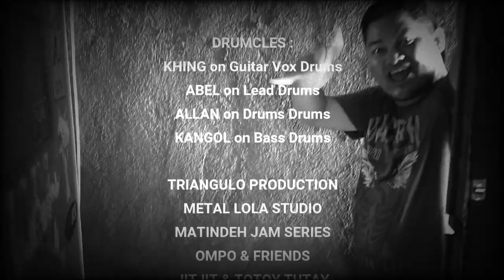PAN-DAMN-YA (Drumcles)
Drumcles Original - PAN-DAMN-YA (Damn You Pandemic!)
Raw Audio w experimental b/w Video by Jimmy Kangol.
Video software compliment to Jaypee Vargas  & videoman rabason Jet Rayala. Arrange & written by Khing Fiel Beloro & lead masterpiece by Tol Abeldevinjr Adano Evangelista . Bakong pangtao ang pakatipa. Matindeh ! Pakyaw ka !
Sa mga naugma sa samuya mtv ska nagkurulog ang  mata ta nagfaflash na blakenwhite. Sori po saka Salamat !
Suportaran ta mga lokal na musikero kan Naga. Dawa sa panahon kan pandemya ipahiling ta nagkakasararo kita.